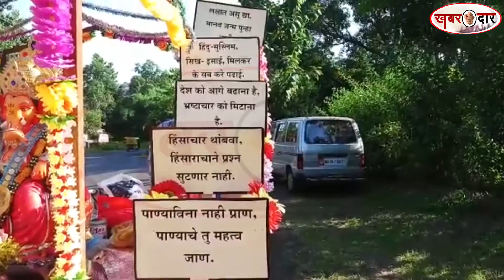चिपलूणः विविधता में एकता का संदेश देती झांकी के साथ गणेश विसर्जन